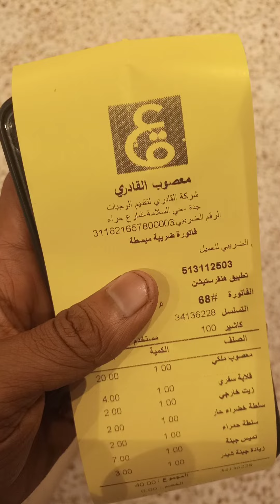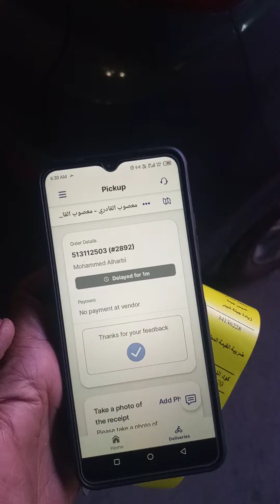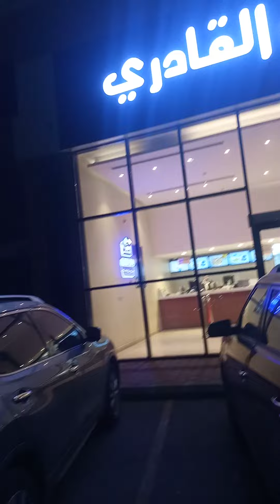Morning Time Order In Hunger Station||Hunger Station Food Delivery in Jeddah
For Contact
Food delivery job in Saudi Arabia
how much complete order in one day
hunger station job in Saudi Arabia
Jeddah hunger station company
toyou delivery job in Jeddah
how much earn from food delivery
how much earn in one day on hunger station
hunger station order coming
how to complete order in Hunger Station
Jeddah Food Delivery
Food delivery job
Saudi Arabia motorcycle license Information
Food delivery Blog
Food delivery part time job
SaudiArabia food Delivery
Food panda food delivery